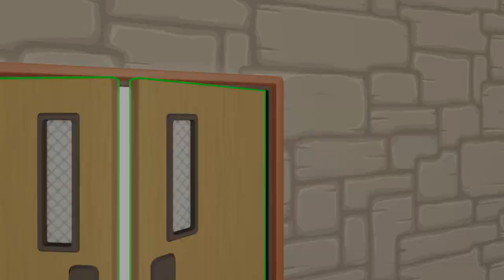Golden trophy solo [NO COMENTARY] | King Julian